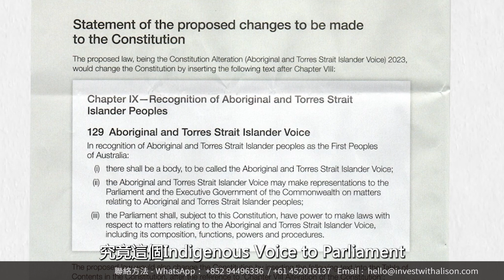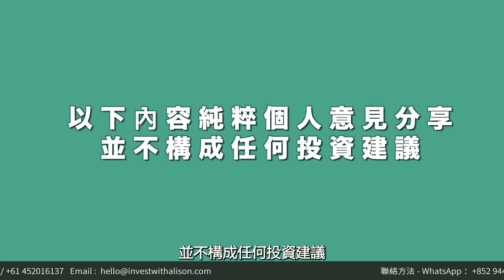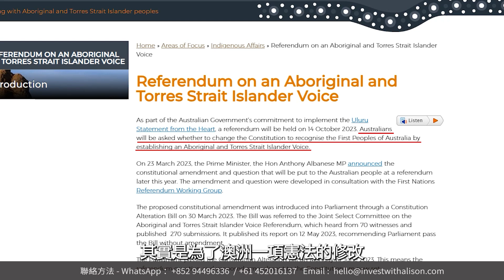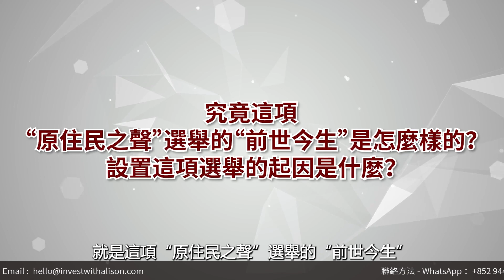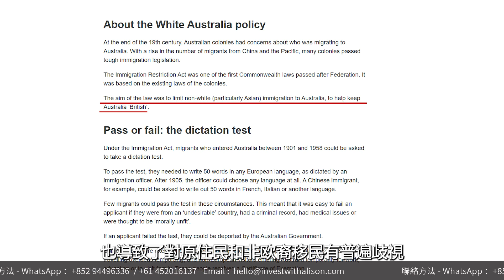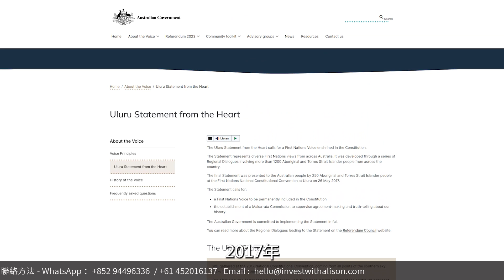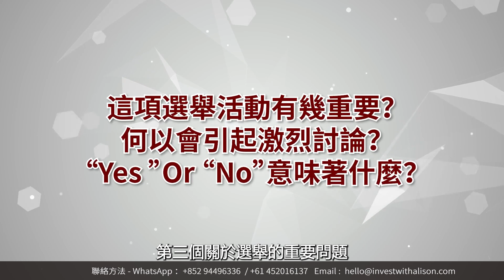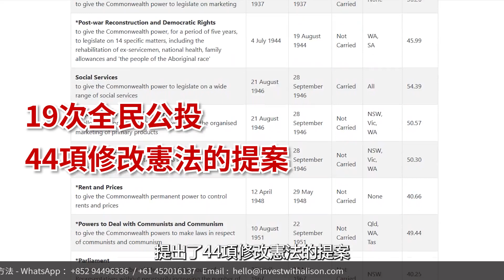澳洲史上「最大規模」選舉 “YES” Or “NO” ？ | 澳洲原住民 Indigenous Voice to Parliament丨香港人移民澳洲生活 |澳洲買樓睇樓丨澳洲Alison老師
如果有關注澳洲新聞朋友
都一定會知道澳洲近來最熱烈討論的問題
就是“Yes” or “No”
甚至我們逛街的時候會看見很多商舖
都貼著“Yes”的標志
也會收到很多政治的宣傳傳單
就是叫我們投“Yes” or “No”
那大家又是否知道這個簡簡單單的“Yes” or “No”
究竟背後有什麽含義
對於澳洲的未來
和生活在澳洲的人
又有什麼重要的影響？